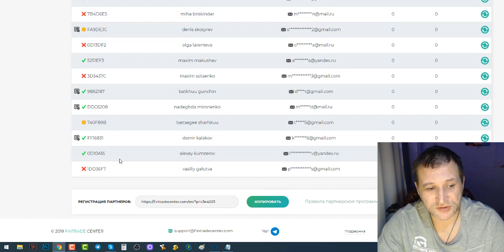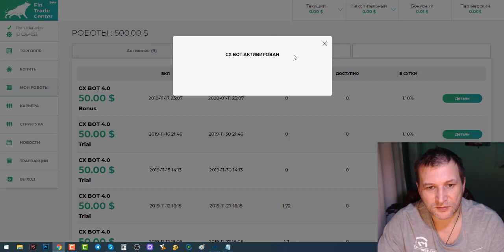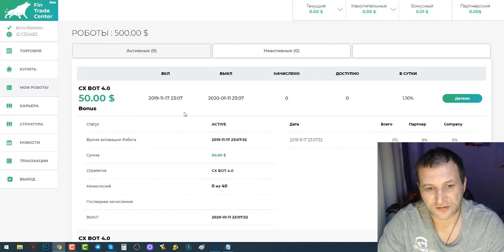Роботы качают #4 Покупка и активация робота на бонусный баланс